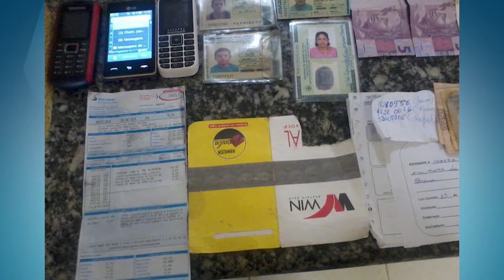OPERAÇÃO SEMANA SANTA